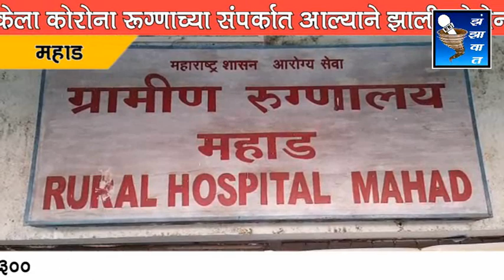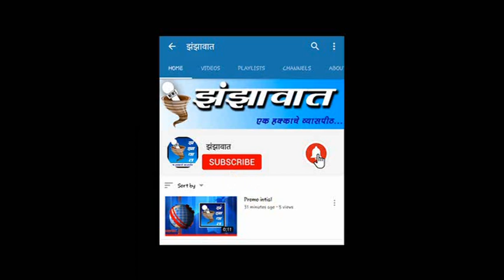Corona attacked in Mahad | महाड शहरावर कोरोनाचा घाला | रुग्ण सेवा करणारी परिचारिका कोरोनाग्रस्त